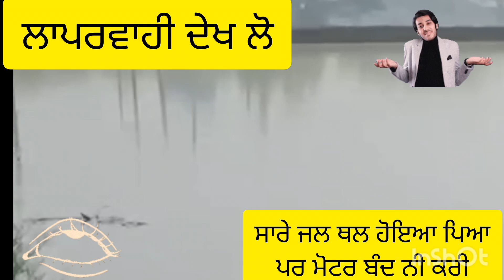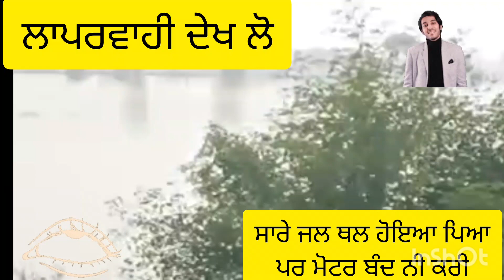ਲਾਪਰਵਾਹੀ ਦੇਖ ਲੋ , ਸਾਰੇ ਜਲ ਥਲ ਹੋਇਆ ਪਇਆ , ਪਰ ਮੋਟਰ ਚੱਲੀ ਜਾਂਦੀ ਆ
# agriculture #
# farming #

ਕੁਦਰਤੀ ਪੱਖੀ , ਸਿਹਤ , ਕਿਸਾਨ ਵੀਰ ਆਪਣੇ ਕੰਮ ਅਤੇ ਆਪਣੇ ਪਰੋਡਿਕਟਾਂ ਅਤੇ ਸਮਾਜ ਦੀ ਚੰਗੀ ਸਿਹਤ ਲਈ ਕੰਮ ਕਰਦੇ ਲੋਕ   ਯੂਟਿਉਬ ਚੈਨਲ , ਫੇਸਬੁੱਕ ਰਾਂਹੀ ਸੁਨੇਹਾ ਦੇਣ ਲਈ ਸੰਪਰਕ ਕਰੋ 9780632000

ਸਰੀਰ ਦੇ ਰੋਗਾਂ ਸੰਬੰਧੀ ਸਵਾਲਾਂ ਦੇ ਲਾਈਵ ਜੁਆਬ ਡਾਕਟਰ ਅਮਰ ਸਿੰਘ ਆਜਾਦ ਵੱਲੋ ਵੀਡੀਉ ਦੀ ਪਲੇਅ